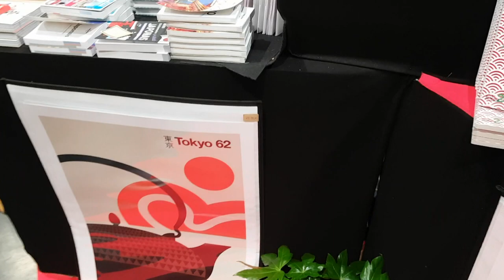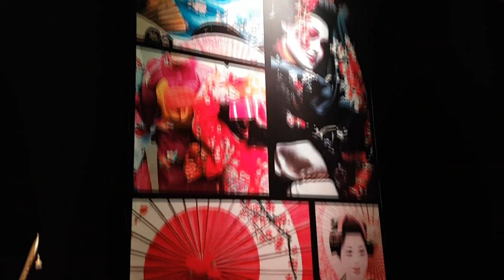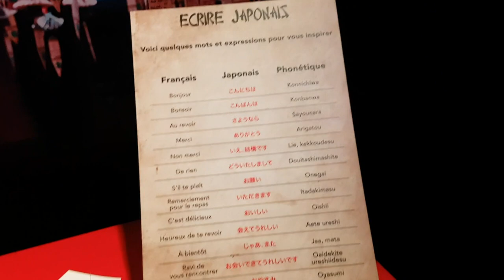Vlog : expo japon à la Foire Internationale de Bordeaux 2019